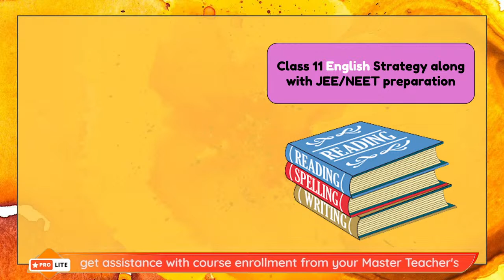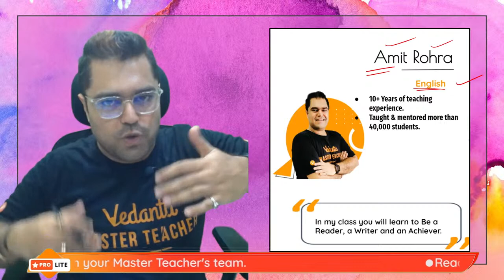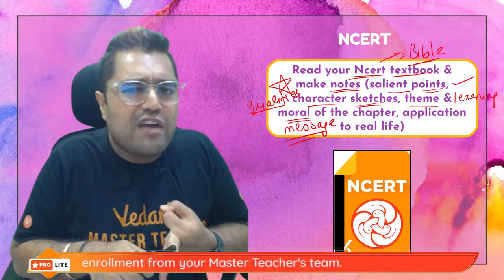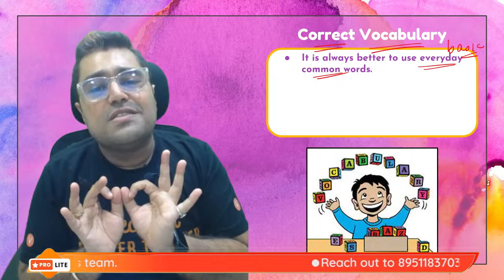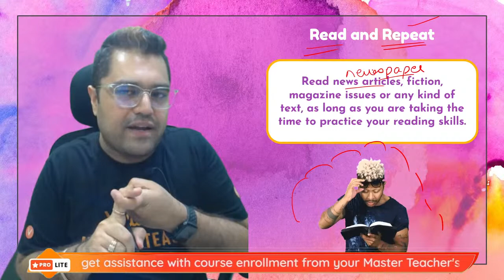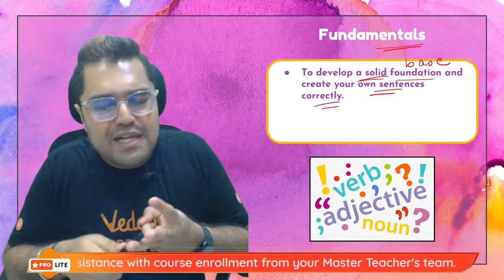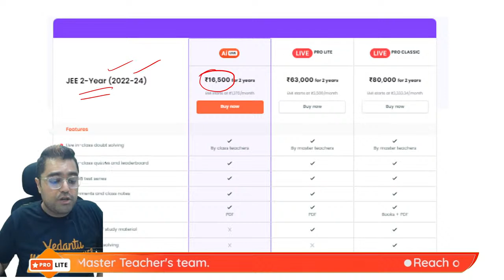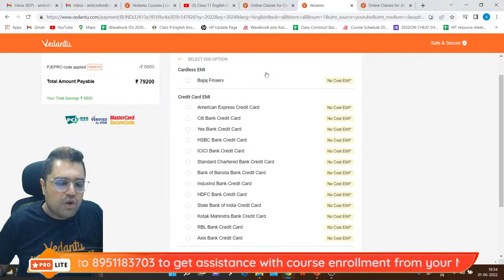Class 11 English Strategy | JEE NEET Preparation 2022-2024 By Amit Sir | Vedantu 9&10 English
Hey guys, today Amit Sir will discuss class 11 English strategy with JEE & NEET preparation. The students who are going to Prepare for JEE & NEET exams must watch this session, before starting their Preparation as a full plan will be discussed on how to prepare for jee and neet exams with class 11.

📢 For any help related to academics or personal life from your Teachers, please fill the following form